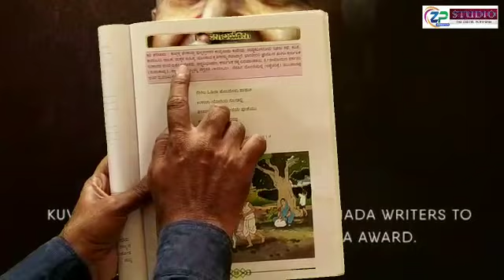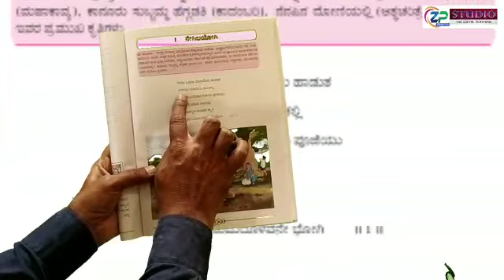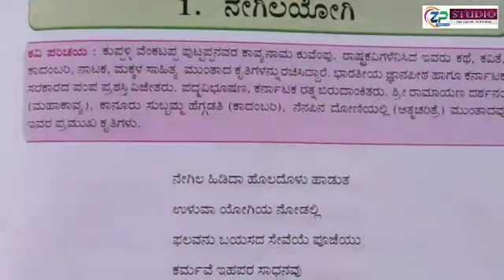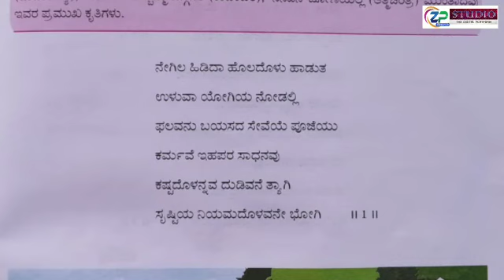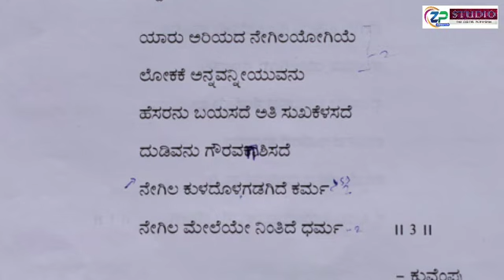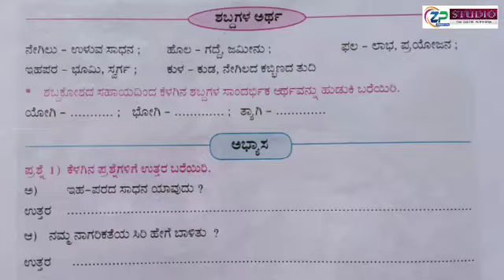7th Std || Kannad || Unit-1 || ನೇಗಿಲಯೋಗಿ || Mahesh Metri